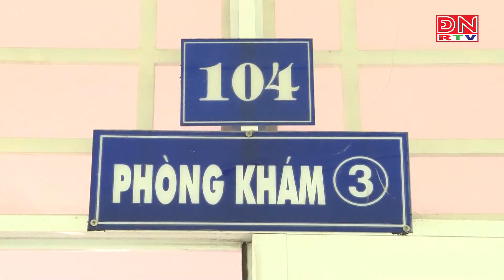Việt Nam lần đầu tiên có phác đồ điều trị bệnh nhân “ngáo đá”